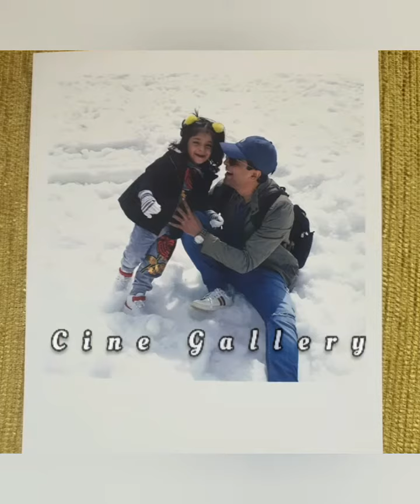Arun 🤩vijay😍 vijayakumar ❤️ Latest💚 Family💜 photos 💙& videos 🧡CineGallary 💥